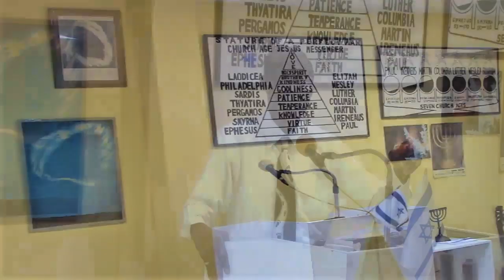Our Religion Is By Blood (Part 2)